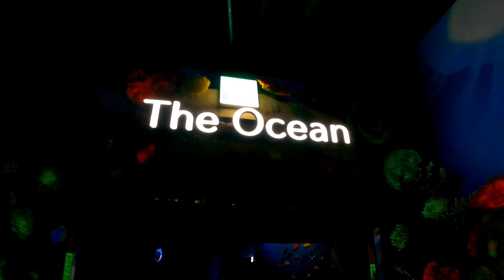lotte tower aquarium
lotte tower aquarium is a wonderful place to visit with the family,they offer a variety of fish and marine mammals